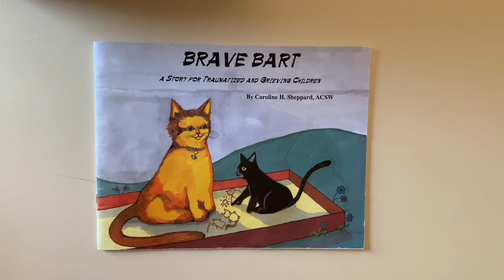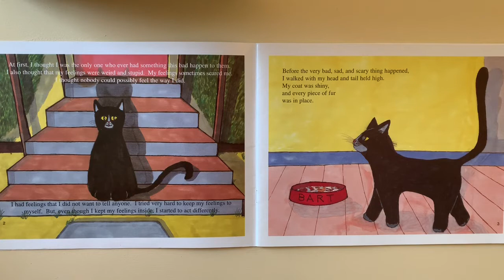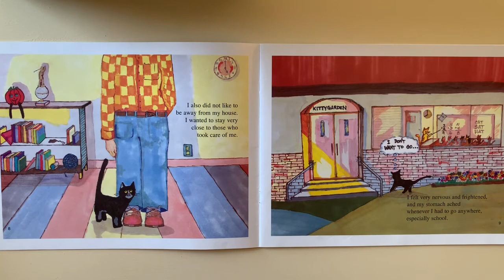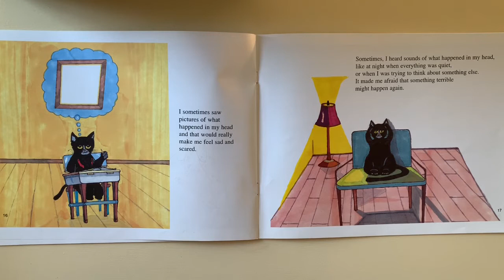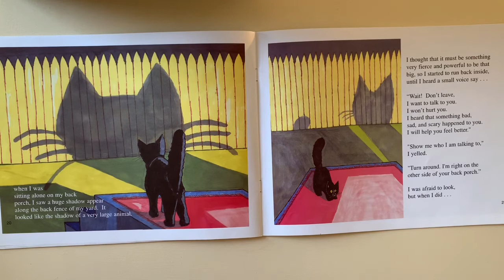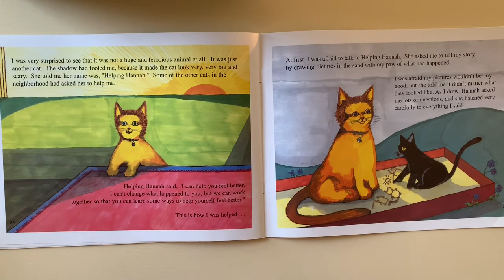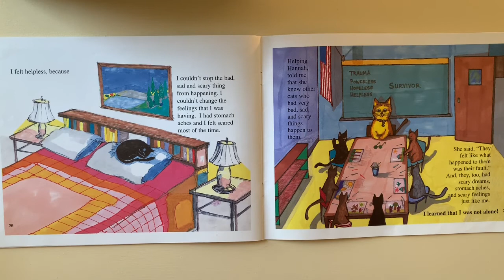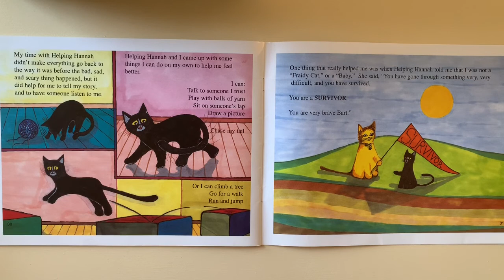Brave Bart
A reading of the book Brave Bart: A Story For Traumatized and Grieving Children
By Caroline H. Sheppard, ACSW
Illustrated by John Manikoff
Published and distributed by the Institute for Trauma and Loss in Children (TLC)